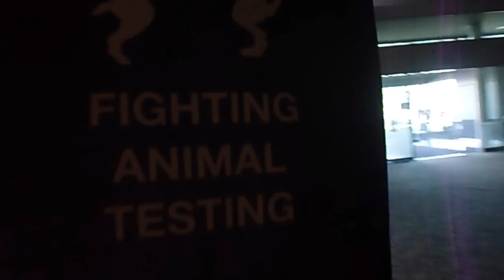VLOGMAS 2015 | Day 12 & 13 | Government House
Hey Y'all
Have a great day or whenever you reading this!
Main Channel -- ohheyitsniamae
Social Media --- @itsniamae